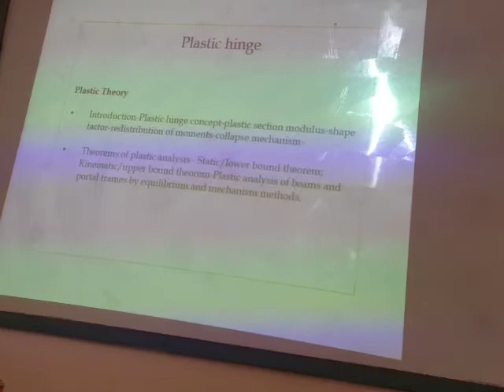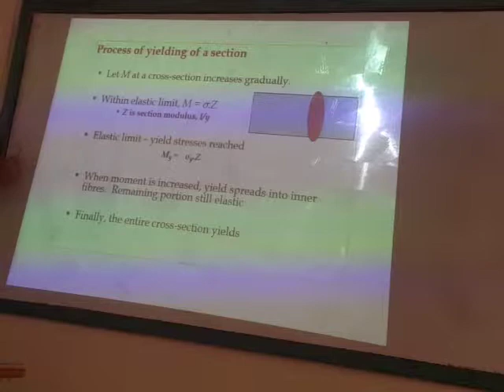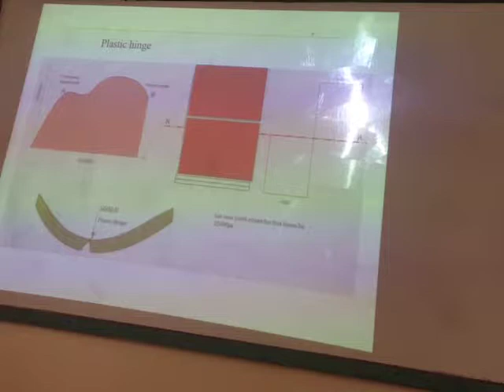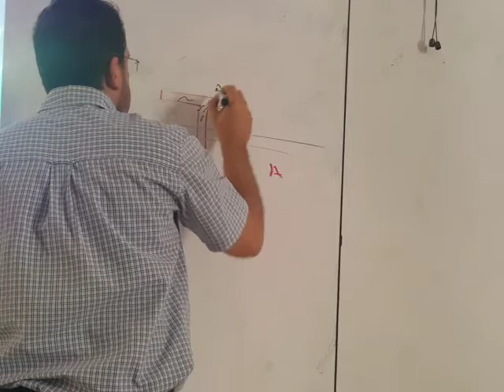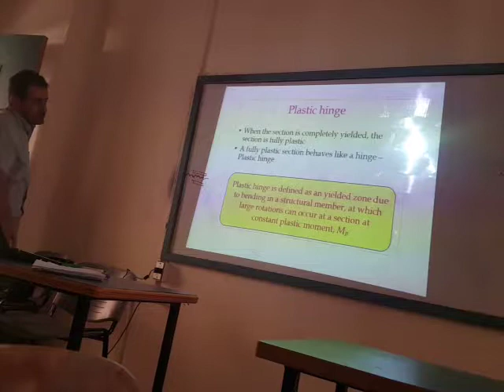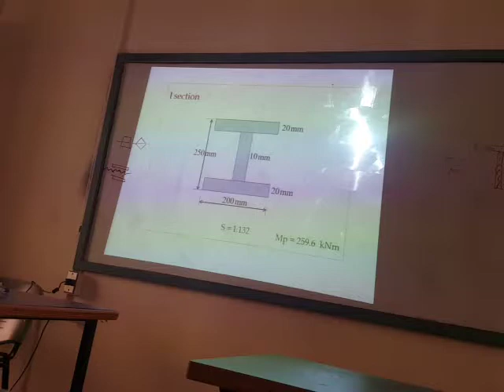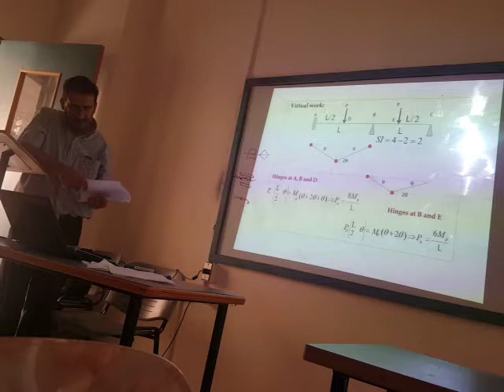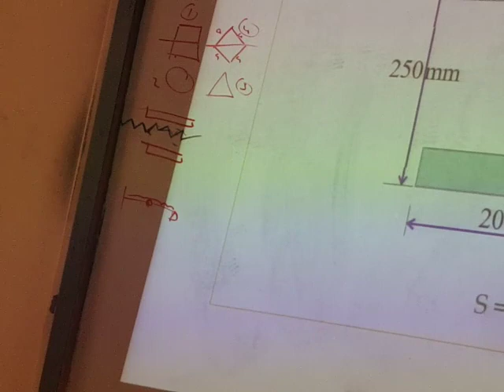التصميم اللدني-ماجستير هندسة الانشاءات-الدكتور منذر دياب-المحاضرة الرابعة -الجزء الثاني